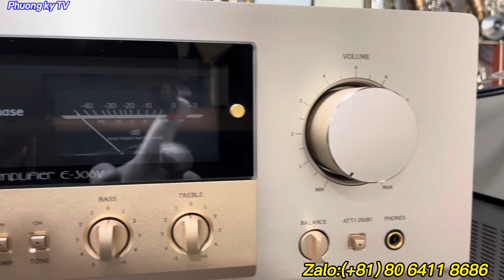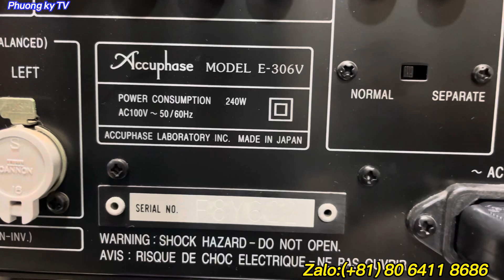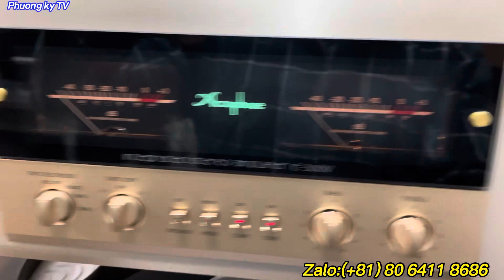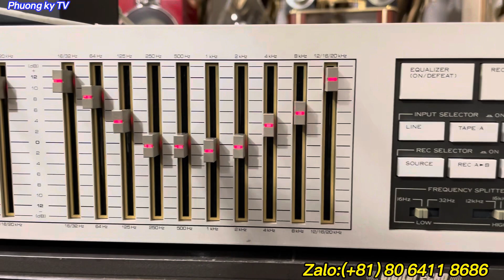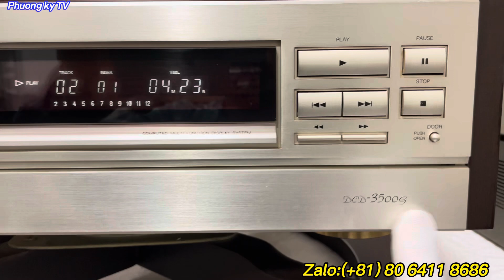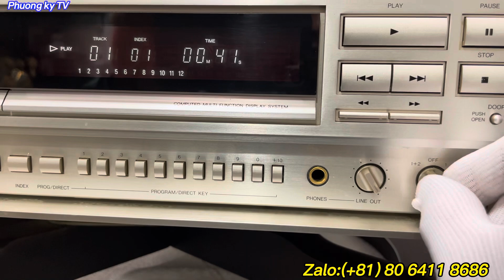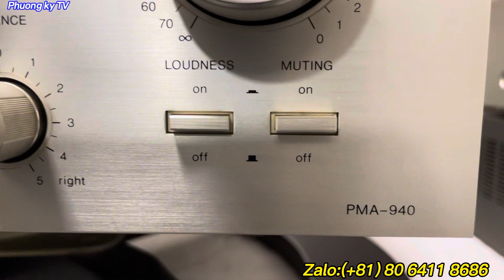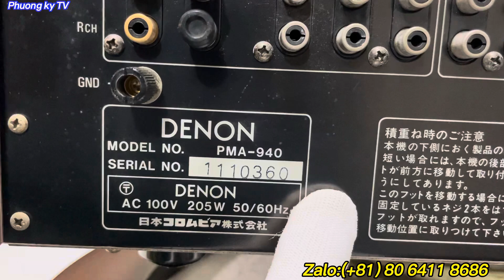23.10.2023 Báo giá Accuphase E-306v, âm thanh Nhật, đồ gia dụng Nhật - Âm thanh Bãi tốt giá rẻ nhất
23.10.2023 Báo giá Accuphase E-306v, âm thanh Nhật, đồ gia dụng Nhật - Âm thanh Bãi tốt giá rẻ nhất